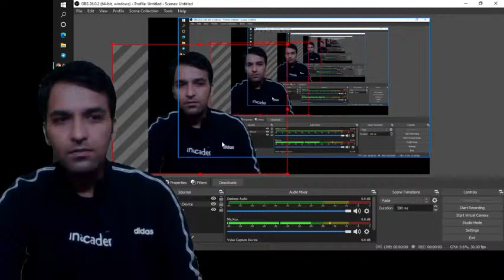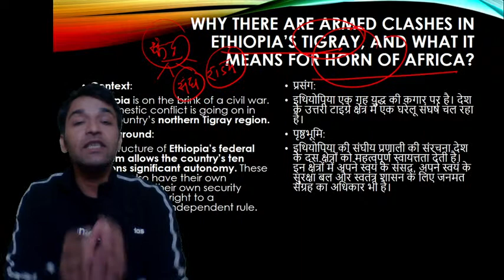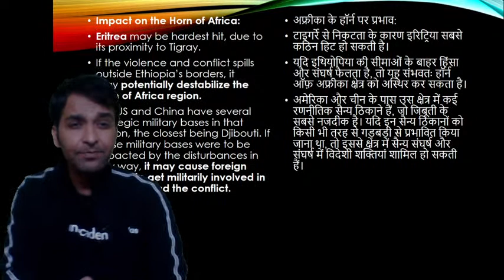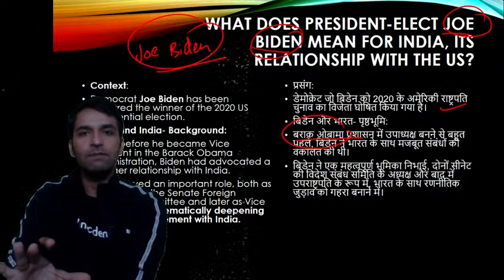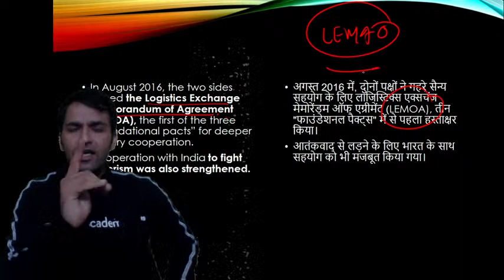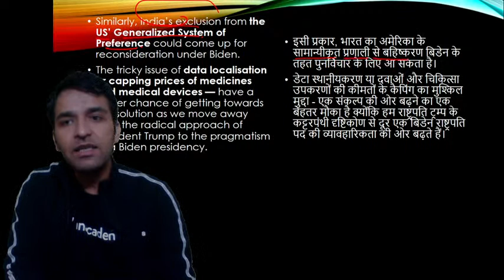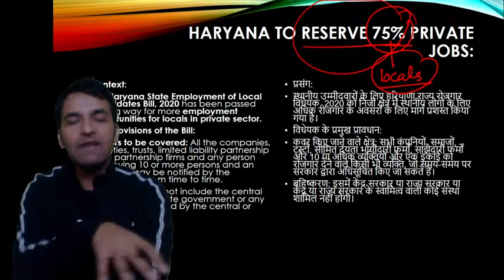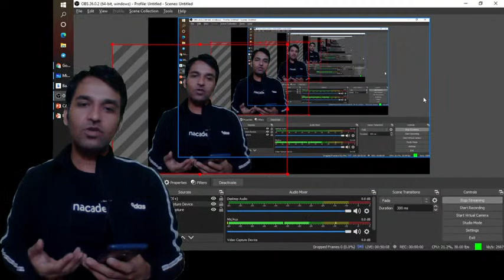Daily Current Affairs NEWS Analysis by Amit Kilhor Sir | 10 Nov 2020 | Unacademy UPSC Hindi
Amit kumar and other top educators are teaching live on Unacademy.

1. Learn from your favorite teacher
2. One Subscription, Unlimited Access
3. Learn from your favorite teacher
4. Real time interaction with teacher
5. You can ask doubts in live class
6. Limited students
7. Download the videos & watch offline

09:00 AM - Daily Current Affairs by Amit Kilhor Sir
10:00 AM - Editorial by Sanjay sir
11:00 AM - Science and Technology by RP Sir
12:00 PM - World Geography by Sumant Sir
01:00 PM - Indian Polity by Atma Prakash Singh Sir
01:30 PM - Dena Program by Kumar Mayank Sir
02:00 PM - Economics by Shubh Namdev Sir
03:00 PM - आधुनिक भारत का  इतिहास (Modern History of India) by KP Singh
04:00 PM - Geography by Sanjiv sir
05:00 PM - Indian Polity by Dr. Manjesh Sir
06:00 PM - Economics by Kumar Mayank Sir
07:00 PM - UPSC Udaan 2021 | International Relations by Amit Kilhor Sir
08:00 PM - भारत का प्राचीन इतिहास (Ancient History of india) by Sanjay Sir
09:00 PM - Current Affairs Show | News Analysis With Ashirwad Sir
10:00 PM - Internal security by Shubham sir